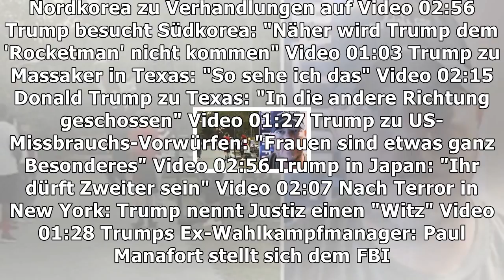Videoanalyse: "trump könnte als großer gewinner aus dem jahr gehen"